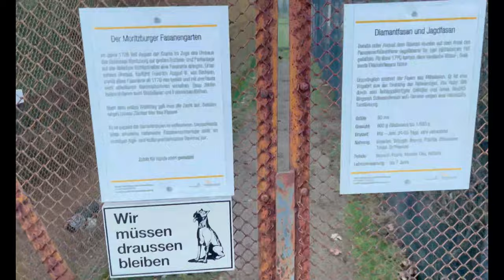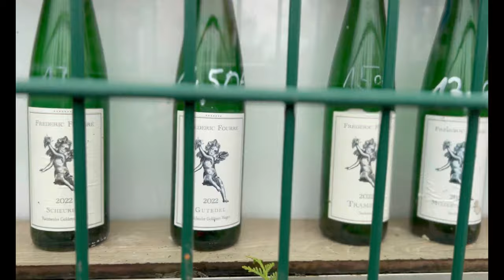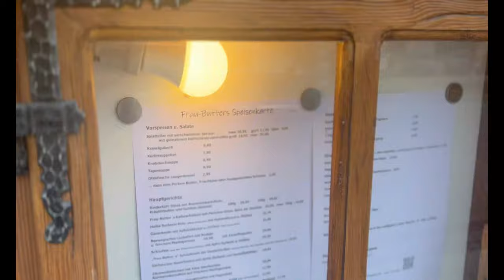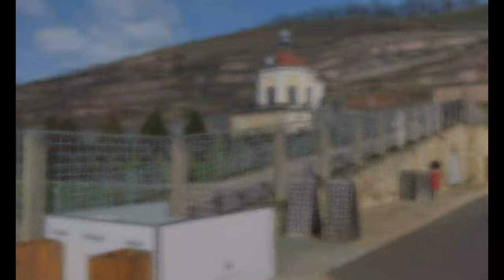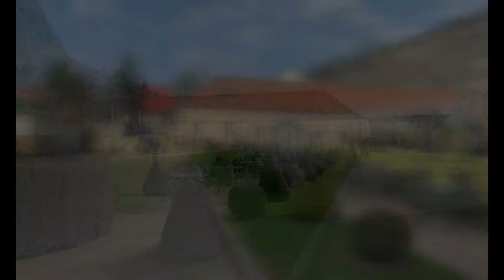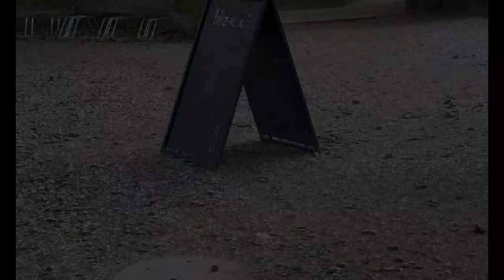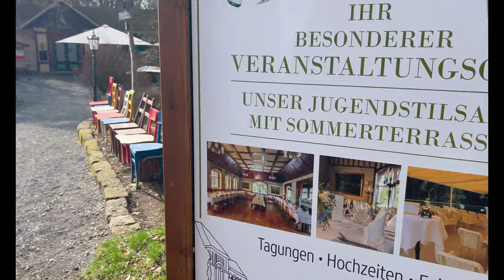VanLife mit kranken Kind - 3 Tage Dresden mit unseren Autisten | Frühkindlicher Autismus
Heute in diesem Video, ein kleiner Trip nach Dresden. Unser kleiner Tommi hat am Ende richtig schlechte Laune, was natürlich bei einem Autisten, aber auch bei jeden anderen Kind vorkommt. Wir machen das Beste daraus. Weinberge, Schlösser, tolle Orte besuchen wir mit Euch.
Habt ihr Fragen zu Autismus Spectrum oder zum Van Ausbau, dann schreibt uns gern.
Oder folgt uns hier auf Instagram, da habt ihr noch mehr Content.
Viel Spaß.